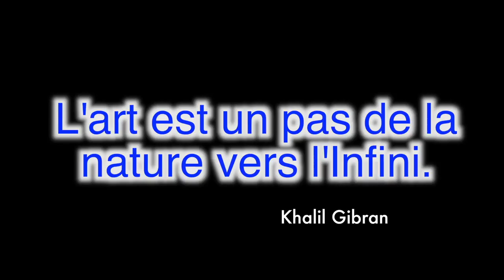Vidéo promotionnelle Arts plastiques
Vidéo promotionnelle du champ d'intérêts Arts plastiques